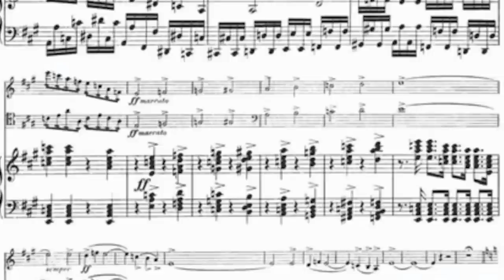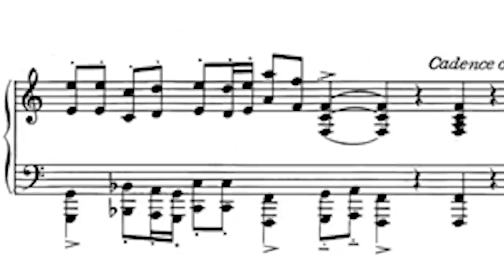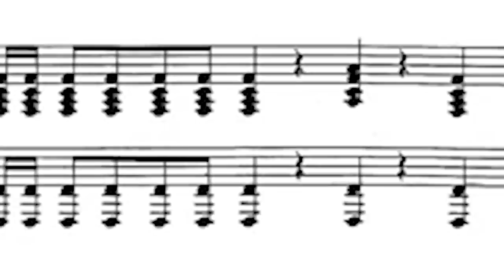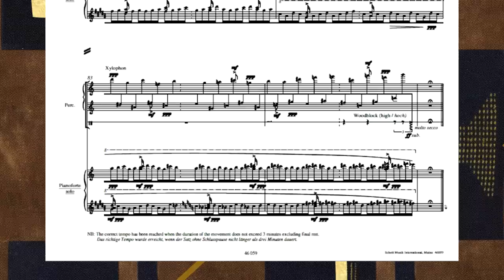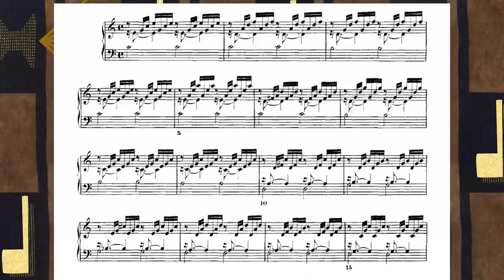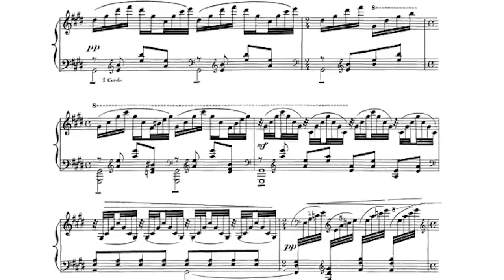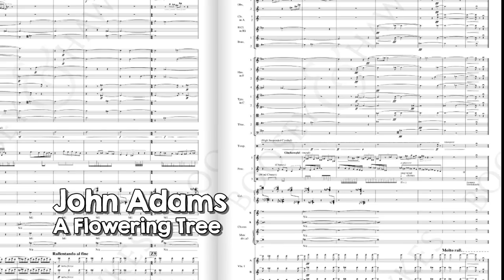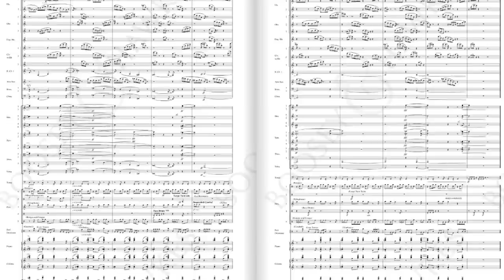Best & Worst Endings in Classical Music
How do you end a piece of music well? It turns out to be a tricky thing to get right, partly because tastes as to what feels right have changed over time. In this video I look at some of the best and worst examples!